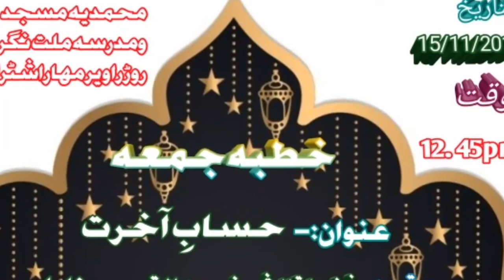Khutba-E-Juma || Topic:- Hisab-E-Aakhirat || By Shaikh Wajhul Qamar Sanabli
At Mohammadiya Masjid-O-Madarsa Raver Maharashtra